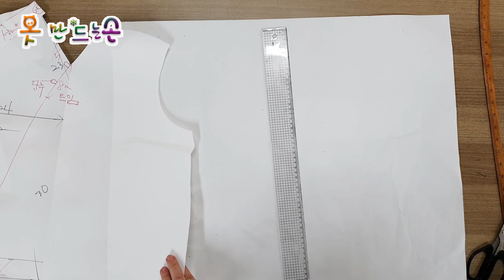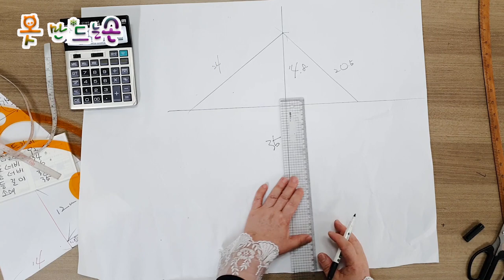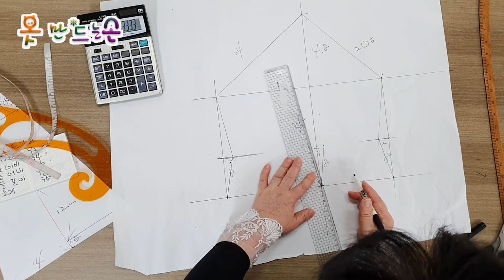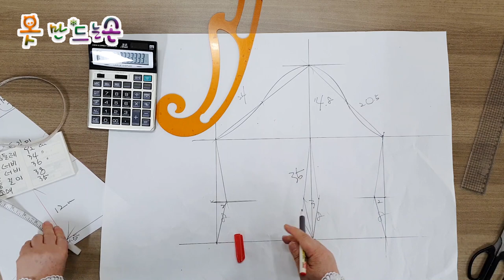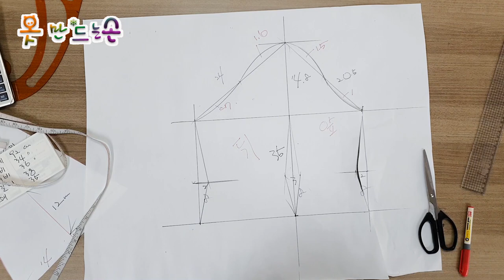소매 그리기/Sleeve drawing